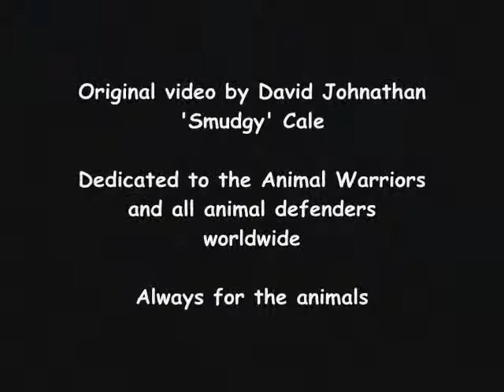Animals Rule!!! & I Told You So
A rockin tribute to our animal friends!

Remember both human and animal life is sacred, and we need to treat BOTH with love and respect if we wanna do the right thing by ourselves and our planet earth.

Peace & Love to you all, oh and to our animal friends.

Due to YouTube's copyright and litigation policies, the audio was disabled on this video and unfortunately no-one can watch it via this avenue anymore.

But you can see it on the video hosting site DailyMotion at this URL :)

The song is Hate to Say I Told You So by the Hives.